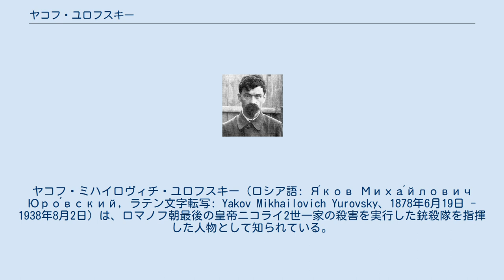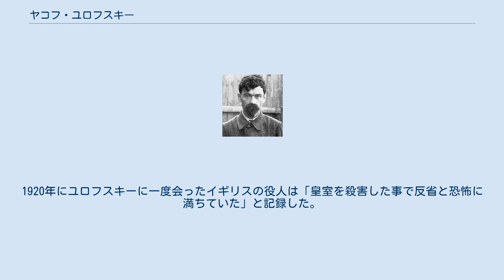ヤコフ・ユロフスキー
ヤコフ・ミハイロヴィチ・ユロフスキー（ロシア語: Я́ков Миха́йлович Юро́вский, ラテン文字転写: Yakov Mikhailovich Yurovsky、1878年6月19日 - 1938年8月2日）は、ロマノフ朝最後の皇帝ニコライ2世一家の殺害を実行した銃殺隊を指揮した人物として知られている。
 1878年6月19日にロシア帝国のシベリア地域、トムスク県クイビシェフにてガラス工の父と裁縫師の母の間の10人の子供の8番目に生まれた。
ユロフスキーとその家族はユダヤ人であったが、歴史家のグレッグ・キングはロシア正教に改宗したと記述している。
 12歳から22歳の時期まで町の最高の時計職人の下に弟子入りして週60時間労働で勤務し、1905年に発生したロシア第一革命の後にボリシェヴィキに参加した。
 第一次世界大戦により、1915年にロシア帝国軍に徴兵され、普通の兵士ではなく医学訓練に登録をした。
 1917年秋にウラル地方のソビエトの創立メンバーの一人となり、地域のチェーカーに参加した。
 1918年7月4日に元皇帝ニコライ2世の一家が幽閉されているエカテリンブルクのイパチェフ館の新たな警護隊長に任命された。
規律をたちどころに回復させ、それまで横行していた警護兵による一家からの盗みも無くなった。
自ら選抜した10人の警護兵を新たに配置したが、ユロフスキー含めて全員がチェーカーから派遣されていたという点で共通していた。
前から居る警護兵は見張りを館の外側のみに制限され、ニコライ2世一家に近付く事を許されず、夜は通りの向かい側の家に寝泊りさせられた。
外部から元皇帝一家への差し入れについてはアレクセイ用のミルクを除き、一切禁止した。
ニコライ2世が日記に「我々が最も忌み嫌っている男」と書き記している一方で、殺害が実行される2日前の15日に館を訪問した掃除婦の女性はユロフスキーがアレクセイと仲良く身体の話をするのを小耳に挟んでいる。
また、ユロフスキーを過去に助手として雇ったエカテリンブルクの外科医は彼について「有能で、誠実で、良心的な働き手」であったとして好意的に評している。
 1918年7月17日の夜明け前の早い時間にヤコフ・ユロフスキー率いるチェーカーの分隊により、ニコライ2世一家の殺害が実行された。
ニコライ2世と一緒にその妻であるアレクサンドラ・フョードロヴナ、彼らの娘のオリガ、タチアナ、マリア、アナスタシア、息子のアレクセイ、従者のエフゲニー・ボトキン、アンナ・デミドヴァ、アレクセイ・トルップ、イヴァン・ハリトーノフが殺害された。
ユロフスキーの他にピョートル・エルマコフなど革命派の手先として長年働いて軍事委員に取り立てられた5人が銃撃を担当し、その後ろをラトビア人などの兵士7人が囲んでいた。
ユロフスキーは銃殺隊が一斉射撃を開始する前に実際には存在しなかった法定の判決文を読み上げた。
 11人全員の殺害が完了した後、遺体が発見されて旧ロシア皇室に対する個人崇拝（当時のロシアの民衆には受難者の遺骸には奇跡的な力が宿っているという考えが根強くあった）が発生するのを未然に防ぐために、ユロフスキーらは一家の遺体の痕跡を徹底的に隠滅しようとした。
17日の朝6時か7時頃にエカテリンブルクから北へ16キロ、コプチャキ村まで1.5キロの地点で遺体を載せたトラックは立ち往生して先に進めなくなった。
そこで、衣服を剥いで焼いた後に近くの森の中にある廃坑の穴に遺体を放り込み、何発もの手榴弾を穴の中に投げ込んだ。
その後に本格的な遺体の隠蔽作業を行うために遺体を掘り返し、19日朝4時半頃にモスクワ街道9キロ地点の森の中へ向かう道中でトラックが泥道にはまってまたもや立ち往生してしまい、道の真ん中に深さ2メートルの穴を掘ってそこに遺体を並べて埋めた。
遺体の顔や全身に硫酸をかけて識別不能にした。
また、穴を掘る間にアレクセイとマリアの遺体を別の場所でたき火で焼き、その場所に埋めた。
 地方のチェーカー議長を務めたユロフスキーはロシア内戦後の1921年にソビエト連邦国庫の金部門の最高責任者となった。
彼はまた、1930年にモスクワ科学技術博物館の取締役に就任した。
 1938年8月2日に消化性潰瘍により死亡。
60歳没。
 ニコ...